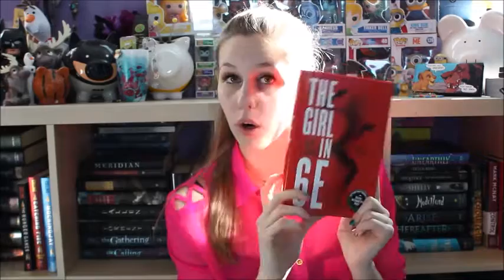February Wrap Up 2016 | Part 1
So... I read a total of 23 books this month. Here are the first 10!